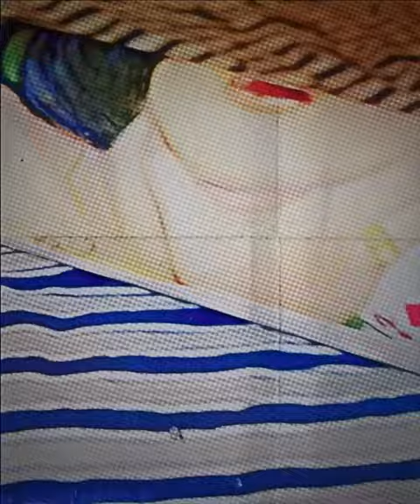Digital video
A video made from art prints from relm art ​⁠@TheWeeknd